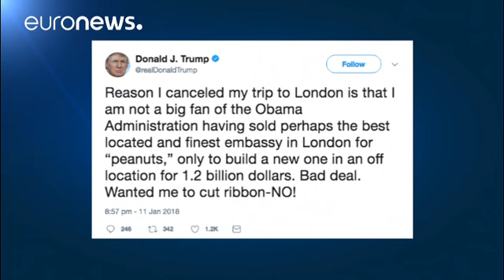Donald Trump cancels February visit to London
The president will no longer open a new US embassy in the British capital, with secretary of state Rex Tillerson set to attend in his place…